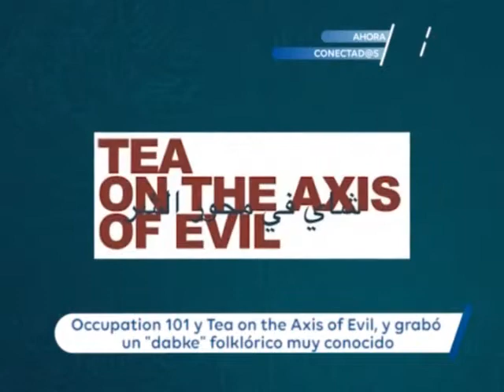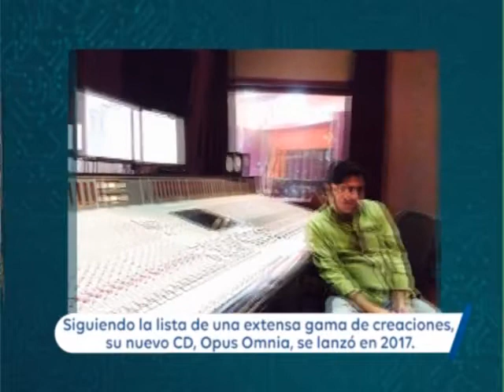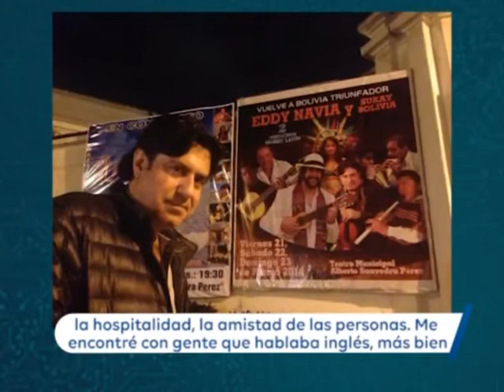Violinista que ayuda en campamentos de refugiados recuerda a Bolivia por su hospitalidad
El destacado violinista Georges Lammam, que radica en San Francisco, Estados Unidos, viene de una familia musical y artística; su madre era cantante y su padre productor de cine en Egipto en los años 40s y 50s.

Lammam y sus dos hermanos nacieron en Líbano como refugiados ya que su padre era de Palestina, se mudaron a Egipto y posteriormente a Dubai, Estados Árabes Unidos, donde aprendieron a tocar instrumentos musicales en el colegio. Las melodías del violín enamoraron a Georges, que inicialmente tocaba el acordeón junto a uno de sus hermanos, el tercero tocaba la percusión; todos recibieron el apoyo con clases privadas de profesores contactados por sus padres. Adquirieron experiencia tocando en discotecas y escenarios locales.

Hoy Lammam es un músico profesional, que llegó a Estados Unidos en el año 1987 y que creó su propio sonido y estilo al relacionarse con diversos músicos del mundo. Además ayuda en campamentos de refugiados de Medio Oriente.

Conoció a los músicos bolivianos Eddy Navia y a su hijo Gabriel Navia en su restaurante vegano “Peña Pachamama” en San Francisco, al que Lammam denomina "Centro Cultural" porque en su escenario presentan distintos tipos de música, accediendo -también- a presentar una vez al mes la música árabe y danza del vientre.

En el año 2014, Eddy, nominado al Grammy Latino y con el que participó en su álbum con tres piezas, expresó a Lammam su intención de visitar Bolivia con él. La oportunidad se dio al concretarse la invitación del Ministerio de Cultura de Bolivia para hacer el tour en el que cubrieron teatros de siete ciudades diferentes con 15 personas entre músicos y bailarines. El violinista quedó encantado por la hospitalidad y la amistad de las y los bolivianos.

Lammam volvió el año 2016 a Bolivia para realizar un dueto con Gabriel Navia y junto a la compañía de danza que preparó una gran presentación para La Paz. Compartieron escenario con artistas bolivianos y con esa misma presentación también salieron de gira por el país.

En su último álbum que titula “Holayala”, presenta diferentes artistas, incluyendo, al boliviano Gabriel Navia. Enfatiza en que trabajar con otros músicos de otras culturas le inspira para crear un sonido nuevo ya que no se restringe en tocar solamente música tradicional árabe sino también amplía su audiencia con la exploración de otros sonidos al que no denominaría un desafío sino creatividad y le encanta ese proceso. “Los obstáculos siempre surgen aquí o allá, pero al final el proyecto es muy satisfactorio”, señala Lammam.